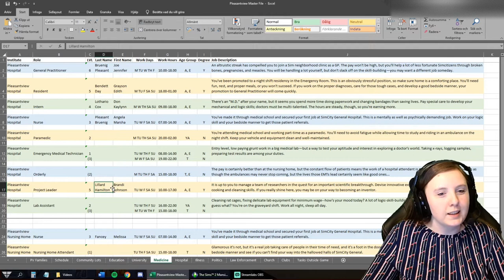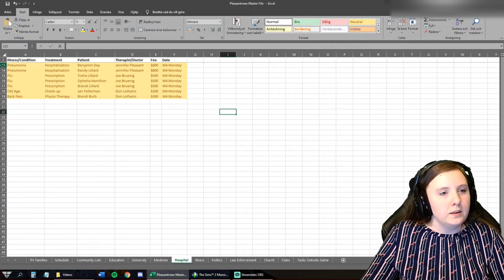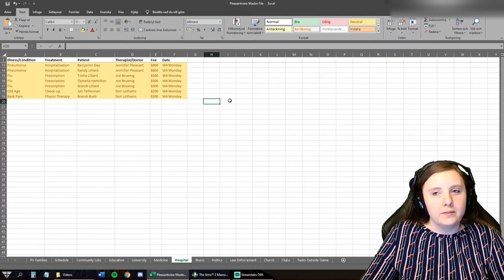Let's Play The Sims 2 | Pleasantview | S01E04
For this fourth episode, Jennifer Pleasant brings us with to her hectic workday at the Pleasantview Hospital.